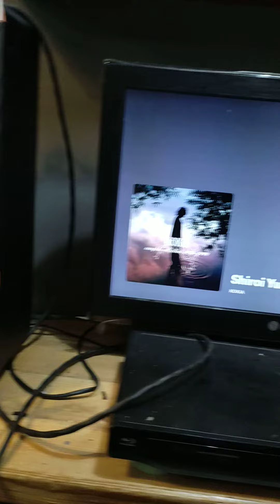test preamp /buffer op-amp component standart ic ne5532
kit preamp /buffer opamp ,  component standart factory , ic ne5532 dual opamp teg ac12vct